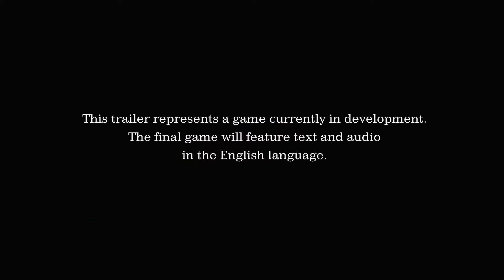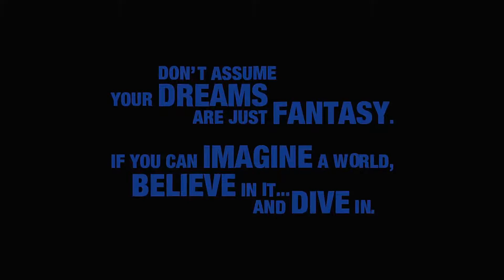KINGDOM HEARTS 3 - 29 Minutes of Gameplay & Trailers 2018 | PS4 | Xbox One